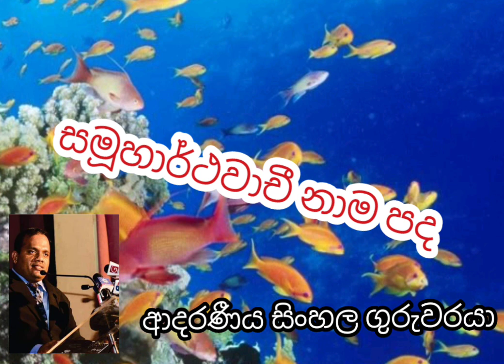සමූහාර්ථවාචී නාම පද (Collective nouns )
වියරණ - 07

අසංක සමිත් හෙට්ටිහේවා
Asanka Samith Hettihewa
ආදරණීය සිංහල ගුරුවරයා
Rotary - නුගේගොඩ
Nenasa - රත්නපුර
Sisuwara - නුගේගොඩ
Nanapathi - බෙල්ලන්විල

Ari - Nemi - Rivi Creations #23